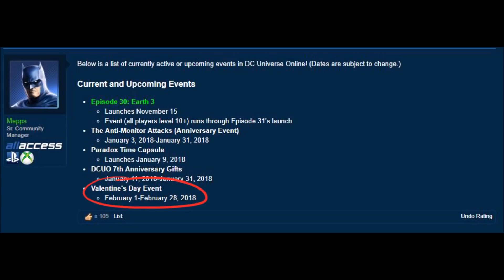DCUO; Valentine Event 2018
*** The dates for the Valentine event has been changed from Febuary 05 to March 05. ;) ;)